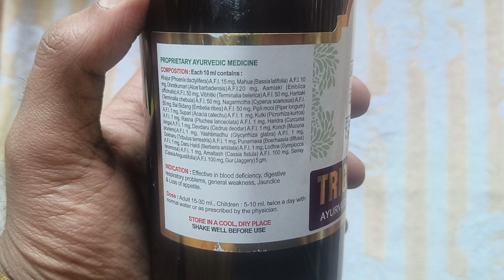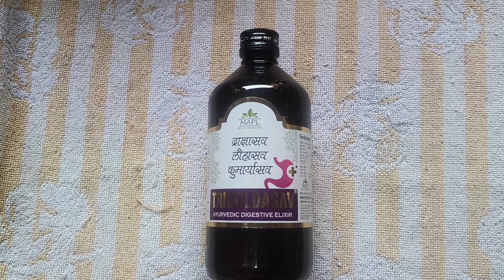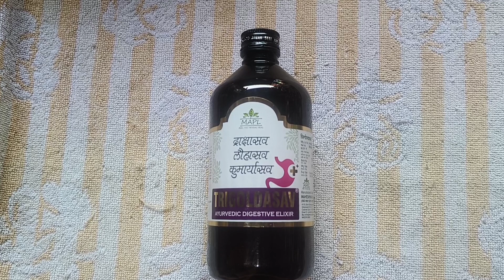त्रिगोल्डासव के फायदे | Trigoldasav Benefits & Uses | पाचन,लीवर,पीलिया,पाचन और भूख बढ़ाने के लिए